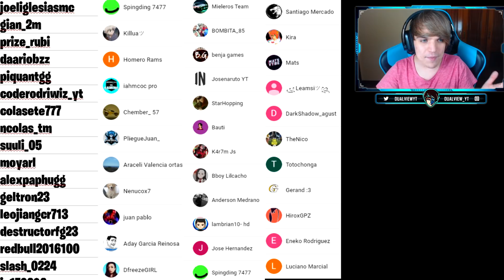¿TE ATREVES? ADIVINA el RANGO *EN 1 MINUTO* de estos JUGADORES | ROCKET LEAGUE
rocket league adivina el rango de estos jugadores en 1 minuto, si te atreves...